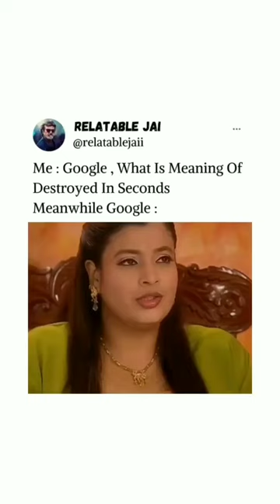BIG Teams getting DESTROYED 😱 - 2023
In the 2022/23 season many big teams have been humiliated by weaker opponents. The term big team shouldn't be taken too seriously, it is just good for a video title. It is very subjective. Let me know your thoughts on this video in the comment section..
Sorare is a free-to-play Fantasy Soccer game where you use your football knowledge to win digital football cards which you own and can sell for real money 💵 . Two Million people have already signed up. ✍️

Last year Sorare raised more than $800 million from investors. Rio Ferdinand and Gerard Piqué were among the investors. Mbappé recently also joined Sorare as an ambassador. Thanks to these investments Sorare was able to get licenses for the Bundesliga, Serie A, La Liga, Ligue 1, Eredivisie and many more leagues.

you get a FREE Limited card if you buy 5 limited cards on auction. IF you don't want to spend anything, the free-to-play version allows you to have fun and win cards which you can sell for real money. Just use your football knowledge and compete against other managers.

You can find me on Sorare under the username Vanemas. See you there!
Second Channel:

 / vanemashd
Third Channel:

 / vanemasfifa
Vanemas Shorts:

 / vanemascopyrightf...
funny shorts
shorts
youtube shorts
free fire
yt shorts
viral
free fire shorts
ff shorts
short
yt short
trending shorts
short video
omegle funny
shorts video
ff
ff short
orion
freefire
trending
funny video
memes
free fire attitude whattsup status
1vs4 short video
1vs4 free fire mobile player
1vs4 custom
1vs4 ff
1vs4 clutch ff
1vs4 free fire shots
1vs4 clutch
1vs4 free fire
1vs4cluth
1v4challeng
viral shorts
free fire funny video
sanjoy das
free fire greanede king
free fire greanede
relationship
free fire peak rush gameplay
solo vs squad shorts video free fire
free fire whattsup status
free fire shorts tik tok video
solo vs squad free fire
playitfutchu
garenafreefiremax
garenafreefiremaxgameplay
trending shorts video
trending video
viral video
ytshorts
fastest1v3
unstoppable
destroyed in seconds
1vs3
total gaming
try not to laugh
techno gamerz
minecraft mod
minecraft but
shah ki memes
minecraft
best moments of free fire
solo vs squad full gameplay
1vs4 full gameplay of free fire
1vs4
white 444 vs ajjubhai
raistar vs gyan sujan
raistar vs amit bhai
b2k vs white 444
raistar vs b2k
raistar vs m8n
badge99 vs raistar
white 444 vs raistar
raistar vs pagalm10
raistar vs smooth
raistar vs ajjubhai
best 1vs4 gameplay
best sensitivity of free fire
best headshot of free fire
best headshot trick
shah_ki_memes
tranding shorts
tranding
you tube shorts
free fire new caractar
new caractar
new caractar ability
orion vs normal character
parfakt use orion character
orion character parfakt use
orion character
ff max shorts
ff max
garena free fire shorts
youtubeshorts
short videos
shorts videos
attitude status
dank memes
1vs4 kaise kare
1vs4 in free fire
funny memes
funny video 2023
funny videos
instagram reels
clutch gameplay like arisudanyt
clutch gameplay like classyff
clutch gameplay like ironic ff
memes compilation
1vs4 gameplay
sourav
attraction
clutch gameplay
attraction sourav
shorts free fire
1vs 2 in free fire
relationship advice
relationships
short virel
fr short
shortsvideos
kasa kara
virel video
max
gametest
single
girl
vlog
viral reels
1 vs 3🤯destroyed in seconds😱shortvideo
omegle memes
mudit makkar omegle
ramesh maity
adrishya
vishwas kaushik
adarsh uc
mudit makkar pakistan
omegle pakistan
pakistan girl on omegle
omegle funny moments
omegle new video
indian girl on omegle
girlfriend
funny video shorts
omegle new video today
omegle videos
indian omegle
omegal
new omegle video
mudit omegle
prank video
prank on girlfriend
omegle india
mudit makkar
mohit makkar
dhruvinanda
omegle video
omegle prank
kapilsharmashow
omegle
review
public reaction
shiv ji status
jay shri ram
kattar hindu
news
politics
black consersative
black conservative perspective
nrz
nrz tgr
tgr nrz

tiktok mashup
tiktok music
Destroyed in seconds
destroyed in seconds full episodes in hindi
destroyed in seconds season 2 episode 8
discovery
tiktok viral hits
 S S S GAMER